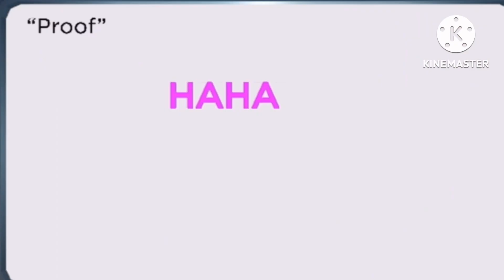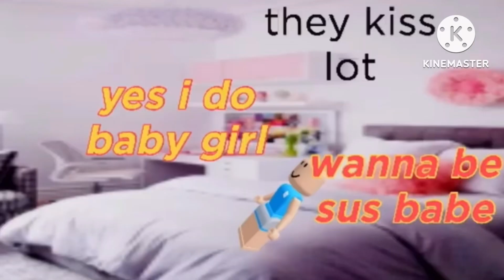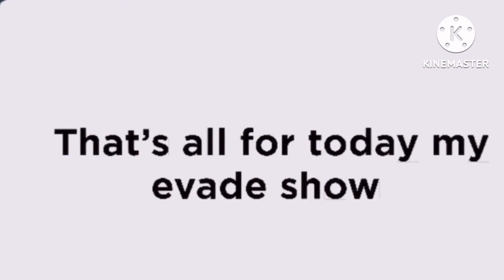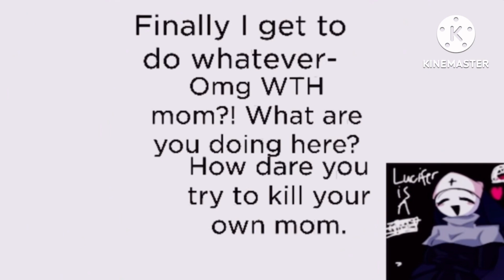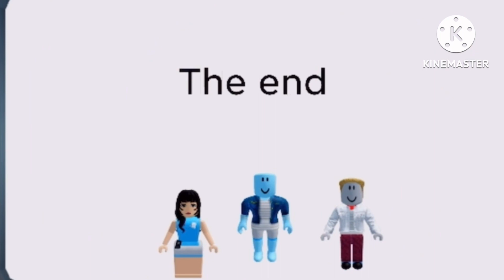Roblox my movie TikTok 2